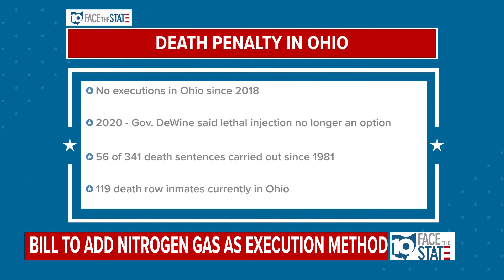Face the State | April 14, 2024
On this week's Face the State, we discuss Gov. DeWine's State of the State address and the Democrat's response.